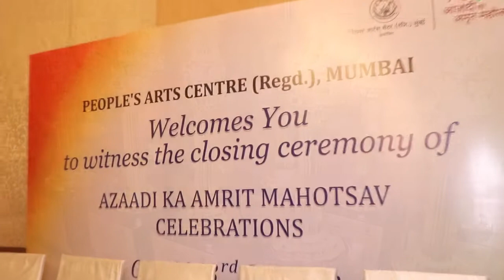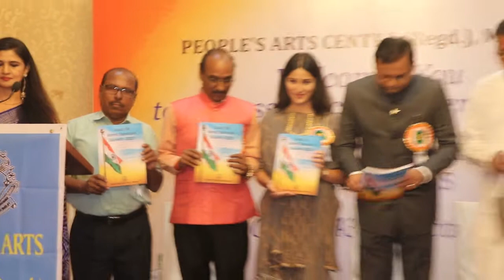Rahul Narvekar, Sheen Das at Azadi Ka Amrit Mahotsav Award